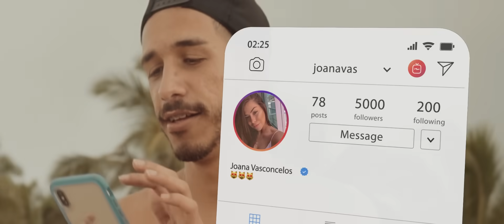Roginho - Dei Fuga (Clipe Oficial)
Dei Fuga

Faz uma cota que eu te sigo
Tava querendo e hoje eu vou sair contigo
Tranquilo é tudo no sigilo
Também namoro então tem que ser escondido
Se arruma que eu escolho o pico
Fui eu que te liguei de número desconhecido
Abaixa o banco e sobe o vidro
Menina maluca viciada no perigo
E tá pedindo...

E eu dei fuga
Quando quer prazer liga pra mim na madruga
Pede com carinho que eu satisfaço as loucuras
Gosta de se envolver e toda noite me usa e abusa